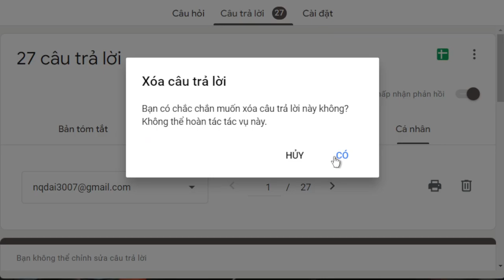1603. Khắc tuổi tứ hành xung